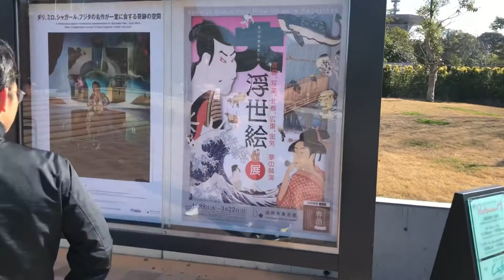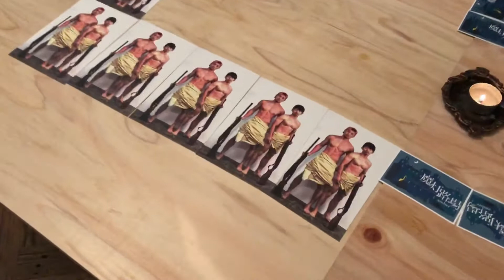ぶらり福岡1日め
お昼食べて大濠公園を散歩。

夜はDice&Diceで魔灯路場amberコラボ。

そんな1日め。ゆるっと撮影です。おすおす